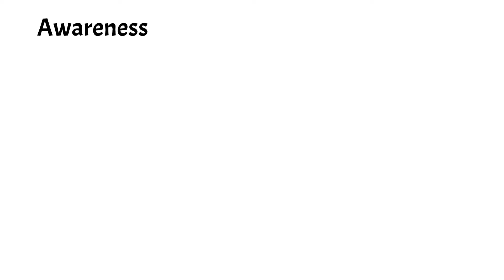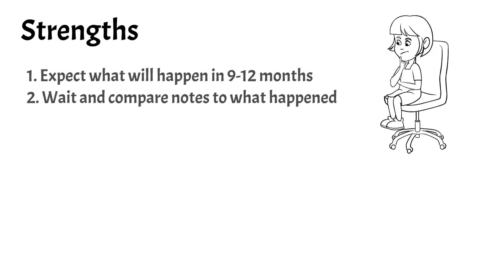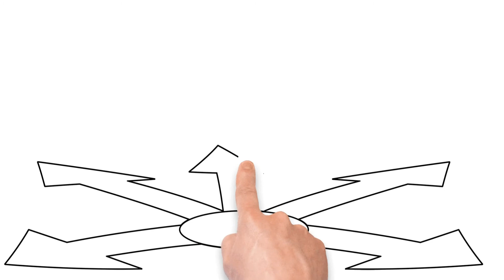Book Summary: On Managing Oneself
In this video, I summarize my key takeaways from the book, "On Managing Oneself"